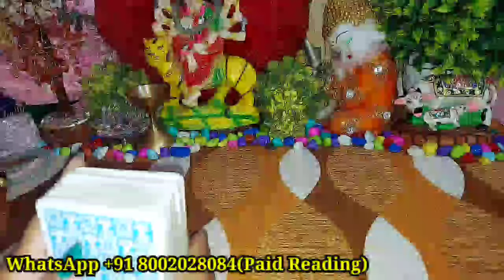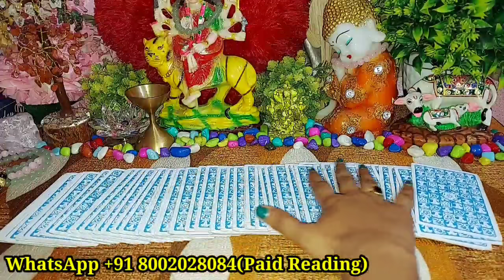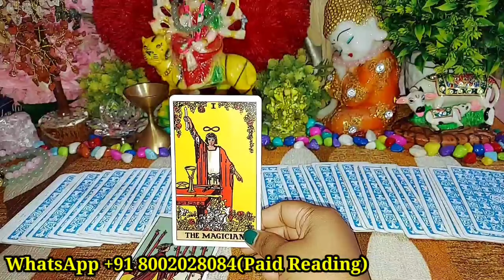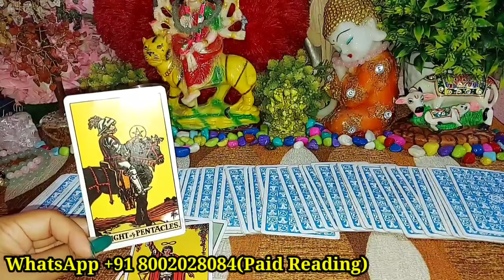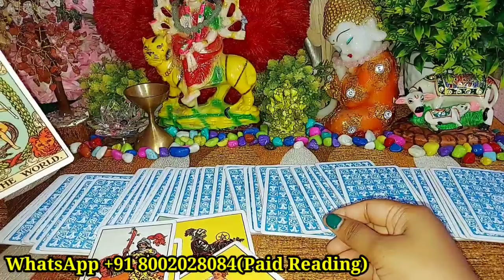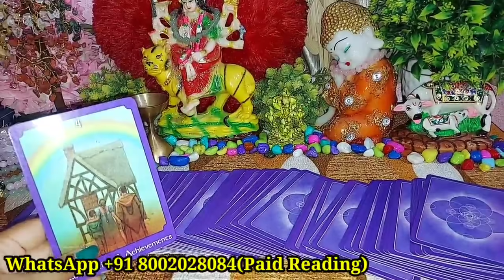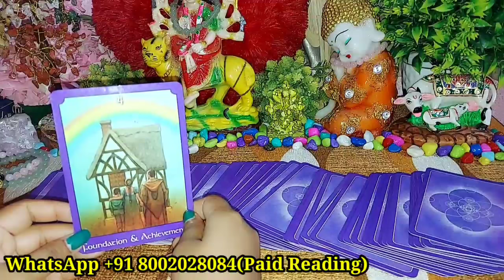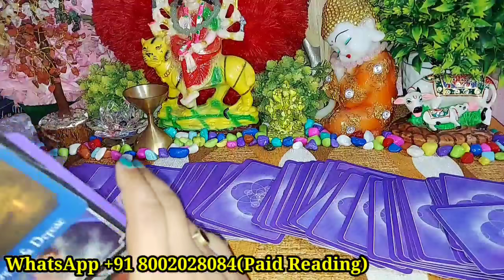रात को सोने से पहले वह आपके बारे में क्या सोचते हैं?/TAROT CARD READING IN HINDI